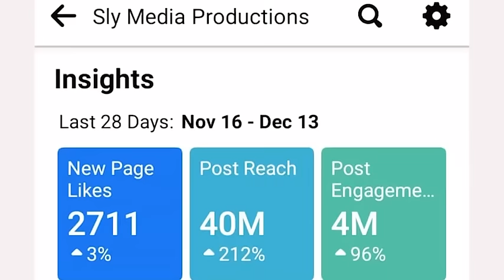Murume WekwaBhora Arura Nekuchachura Bota reVana Vadiki